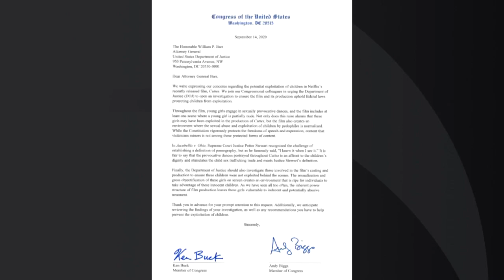Colorado Rep. Ken Buck Demands Investigation Into Netflix Movie 'Cuties'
Buck said it "creates an environment that encourages the exploitation of children."